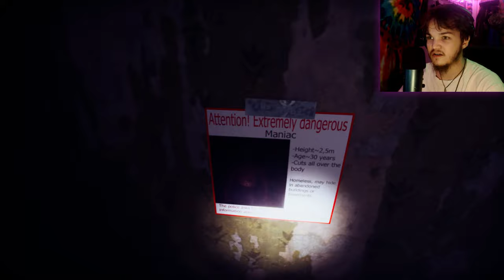I Never Wanted To Play This Game... | Wrong Floor